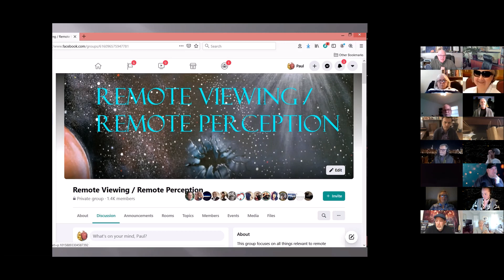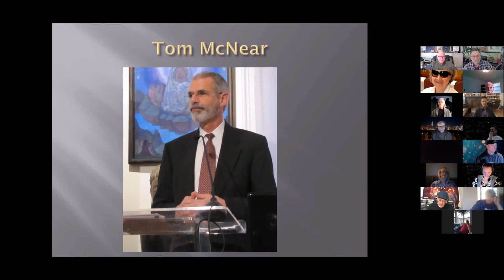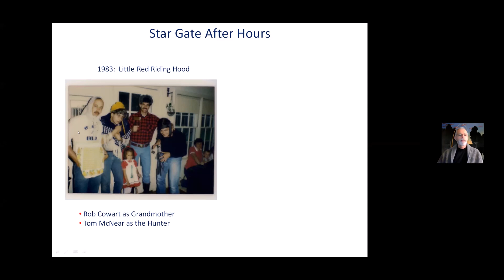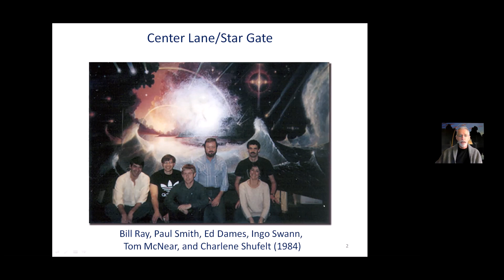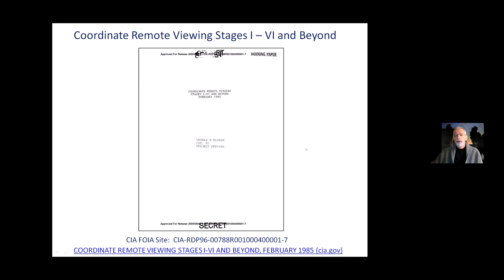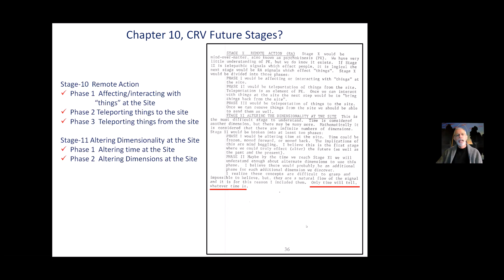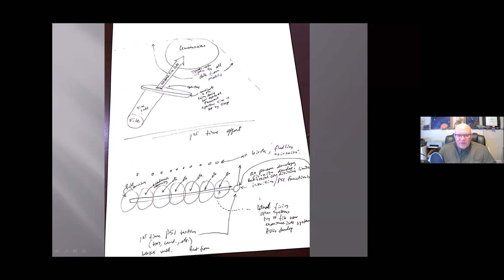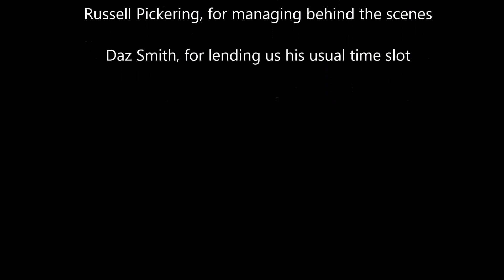Controlled Remote Viewing Training With Ingo Swann, and the Origin of the CRV "Manuals"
Celebrating the 1,000-member milestone for Paul H. Smith's Remote Viewing/Remote Viewing Facebook group, this fascinating Zoom discussion ranges from how these two remote viewing luminaries ended up in the Star Gate program, to what it was like to be trained by the legendary Into Swann, to how the two key documents recording the Swann/Puthoff Controlled Remote Viewing methodology came into existence. Tom and Paul also set the record straight on the fabled "Stages beyond 6" that rumor has it Swann formulated. There is also straight talk on what CRV Stage 5 amounts to, and whether there has ever been a case of objects located at the targeted remote viewing site being "teleported" back to the remote viewer's location. Plus various other topics besides.

For more information on remote viewing and how you, too can be trained in the classic, original controlled remote viewing methodology developed by Mr. Ingo Swann and Dr. Harold E. "Hal" Puthoff, go

(Be sure to answer the rules agreement!)